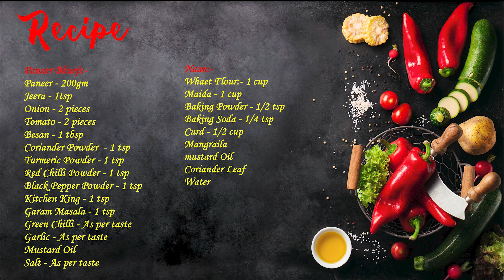अमृतसरी ढाबे जैसी पनीर भुर्जी, Paneer Bhurji | Paneer Recipe | Naan Recipe, Healthy Breakfast Recipe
अमृतसरी ढाबे जैसी पनीर भुर्जी | Paneer Bhurji | Paneer Recipe, Naan Recipe, Healthy Breakfast Recipe | Paneer Bhurji gravy recipe। Cooking With Sanraj

Preparation time: 20 Minutes
Cooking time: 30 Minutes
Servings: 4 Person

Ingredients:--
* Paneer Bhurji:-
Paneer - 200gm
Jeera - 1tsp
Kitchen King - 1 tsp
Garam Masala - 1 tsp
Green Chilli - As per taste
Garlic - As per taste
Mustard Oil

*Naan:-
Whaet Flour:- 1 cup
Mangraila
mustard Oil
Coriander Leaf
Water

Thanks!